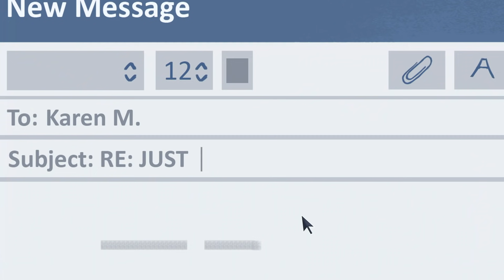Why We Need a Savior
What would life be like without a Savior? There would be no joy, no forgiveness, no hope for the future.  This Christmas, learn more about the hope, peace and happiness our Savior Jesus Christ can bring into our lives